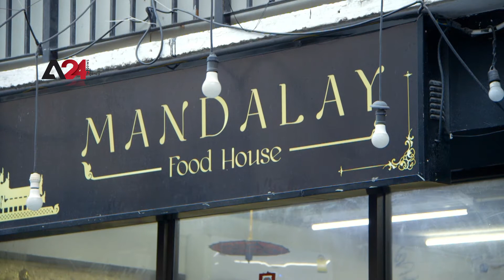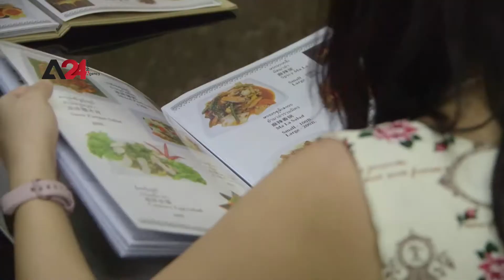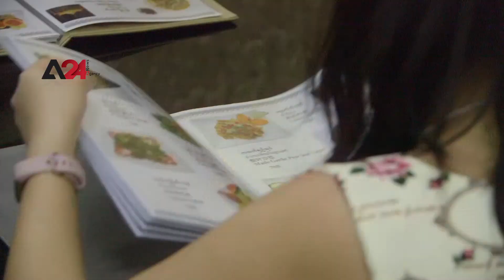Thailand- Restaurants in Bangkok to support Myanmar against the coup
The expatriates from Myanmar around the world have reacted to the military’s takeover of their authority. In an initiative, one restaurant in Bangkok, Thailand, works to help and support members of Bangkok’s Myanmar community who want to take action against the military coup. Instead of charging the customers for the meals, they are asked to donate to a fund to support Myanmar activists in Thailand.

Thailand- ร้านอาหารในกรุงเทพฯเพื่อสนับสนุนพม่าต่อต้านรัฐประหาร
 ชาวต่างชาติจากทั่วโลกมีปฏิกิริยาต่อการยึดอำนาจของกองทัพเมียนมาร์  โครงการนี้ริเริ่มจากร้านอาหารแห่งหนึ่งในกรุงเทพฯประเทศไทยได้ทำการประชาสัมพันธ์เพื่อขอรับบริจาคเพื่อช่วยเหลือและสนับสนุนสมาชิกชุมชนชาวเมียนมาร์ในกรุงเทพฯที่ต้องการดำเนินการต่อต้านการรัฐประหารของกองทัพ  แทนที่จะเรียกเก็บเงินจากลูกค้าสำหรับมื้ออาหาร พวกเขาขอให้บริจาคเข้ากองทุนเพื่อสนับสนุนนักเคลื่อนไหวชาวเมียนมาร์ในประเทศไทย

تايلاند-  مطاعم في بانكوك لدعم ميانمار ضد الانقلاب
في بادرة للمغتربين من ميانمار حول العالم ضد استيلاء الجيش على السلطة في بلدهم، يعمل أحد المطاعم في العاصمة بانكوك على مساعدة وتقديم الدعم لأفراد من مواطني ميانمار الذين يعيشون في تايلاند ويحتجون على استيلاء السلطة ويرغبون في اتخاذ إجراءات ضد الانقلاب العسكري،حيث يطلب من زبائنه بدل دفع ثمن وجبات الطعام التبرع  لصالح صندوق دعم نشطاء ميانمار في تايلاند.